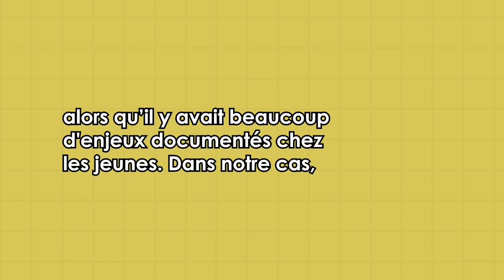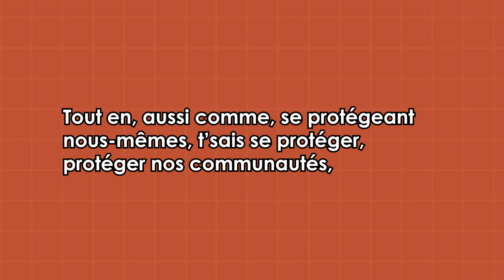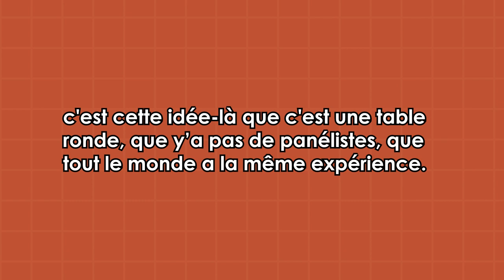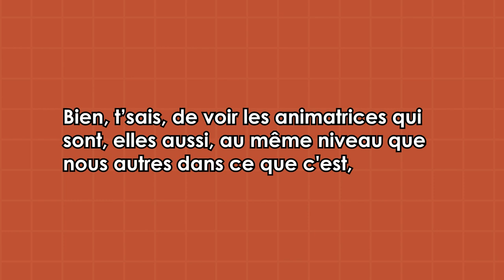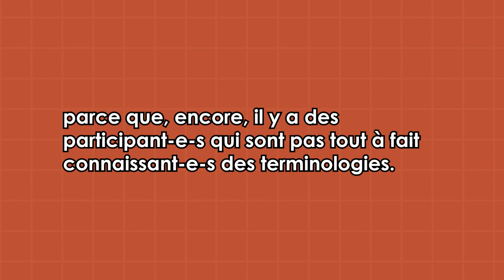Table ronde non-mixte sur la cyberintimidation chez les adultes | Témoignages de participant-e-s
Cette capsule audio présente des témoignages recueillis lors de notre journée de table ronde non-mixte sur la cyberintimidation chez les adultes.

Cette capsule a été réalisée dans le cadre du projet « La cyberintimidation chez les adultes : mieux la documenter pour mieux y résister », financé par le programme « Ensemble contre l’intimidation » du ministère de la Famille. Ce projet a pour but de documenter les mécanismes de cyberviolence et les stratégies de résistance développées afin d’outiller les communautés qui les subissent.

Pour plus d'outils, notamment des fiches explicatives, des courtes capsules ou le guide de création de nétiquette, visitez la boite à outils sur notre . Visitez aussi notre répertoire de ressources sur l’hostilité en ligne contre les femmes